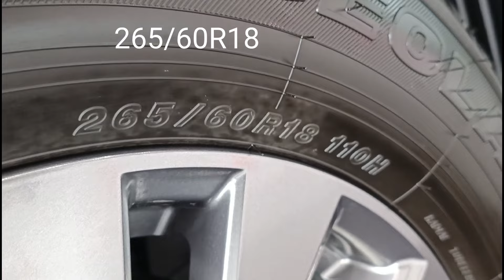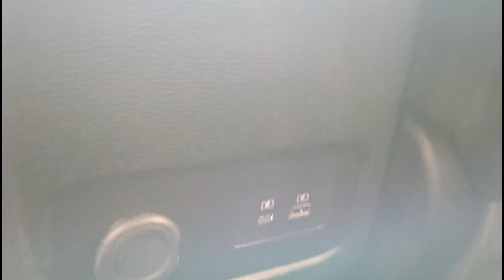All New Mitsubishi Triton GLX AT 2024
Now available Triton GLX AT 2024